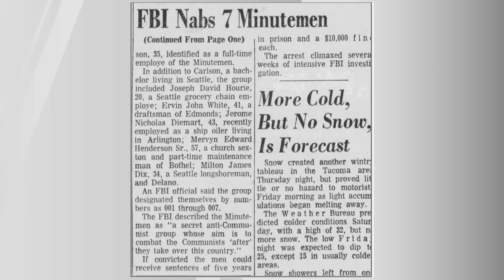From Oath Keepers to the KKK: “militias” have a long history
Update: The Justice Department has charged 11 defendants with seditious conspiracy related to the Capitol attack on January 6, 2021, including the leader of the Oath Keepers, Stewart Rhodes.

America’s self-styled militias have roots dating back to the KKK’s formation during Reconstruction. In the latest “Reality Check with John Avlon: Extremist Beat,” CNN’s Sara Sidner joins Avlon as they trace this history, from the Minutemen of the 1960’s to the deadly Oklahoma City bombing to today’s Oath Keepers, some of whom face charges of storming the US Capitol on January 6.

Chapters
00:00-04:31 Militias and the 1/6 Insurrection
04:32-07:22 A History of Coziness
07:23-09:16 What Motivates Militia Members
09:17-11:51 The heart of America's "militia" problem